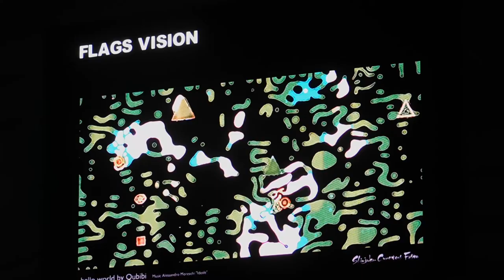DSCN2520新宿クリエイターズ・フェスタ20171003フラッグスサイネージ superSymmetry